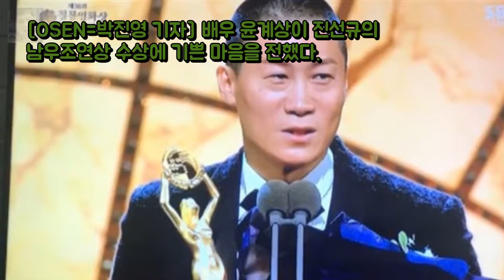윤계상 진선규 청룡 男조연상 수상에 엔터테인먼트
송강호x나문희 청룡영화상 남녀주연상...택시운전사 4관왕  영화 택시 엔터테인먼트: